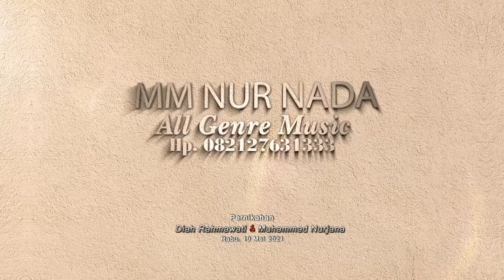7. MM NUR NADA | Jl. Nyimas Endang Geulis Ds Kreyo Kec. Klangenan - Cirebon